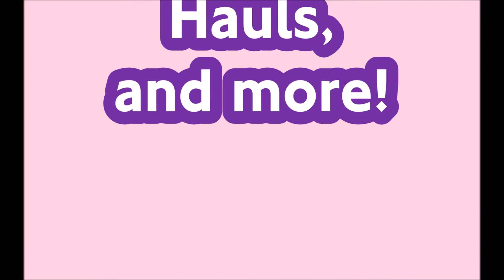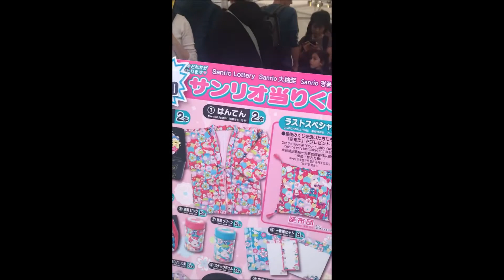Japan Matsuri London 2019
CW: ive been told my current opening can cause issues with epilepsy! please be cautious!

Japan Matsuri is a super fun cultural festival, which takes place in September, in central London! come join me!